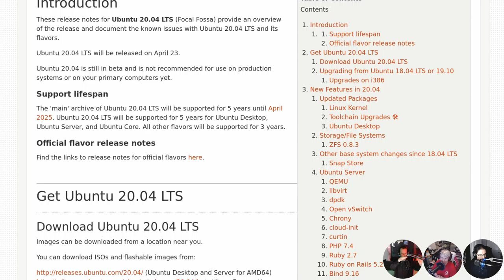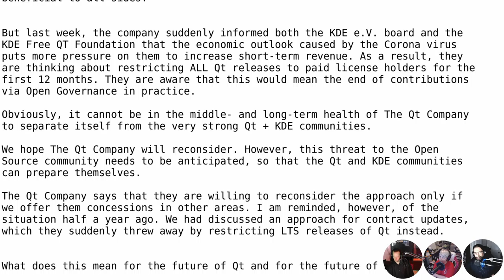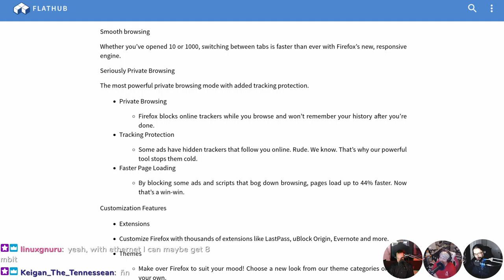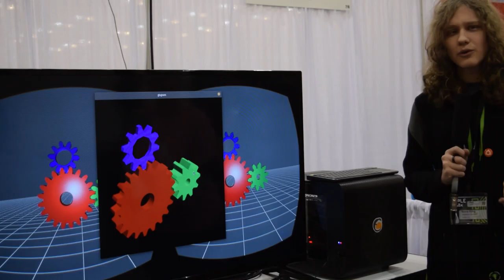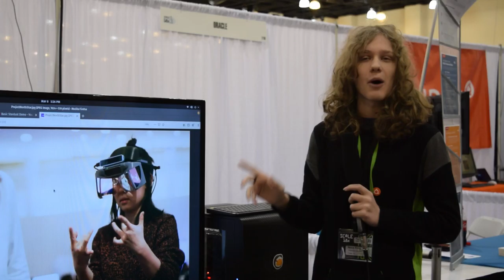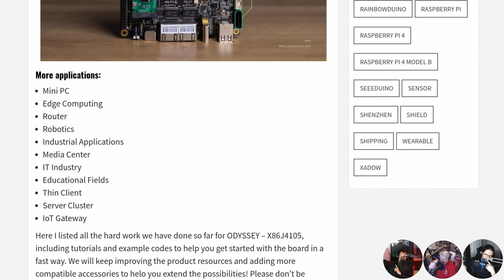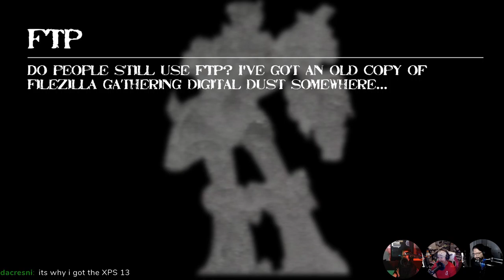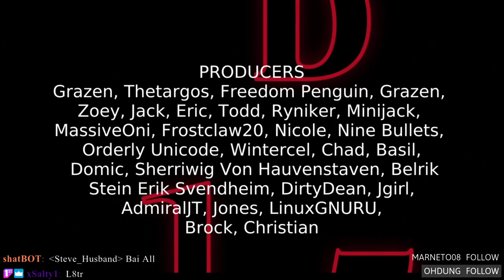LWDW 217: QT vs KDE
Ubuntu 20.04 Beta is ready for public consumption! Firefox comes to Flathub, open-source speed tests, and Qt throws the KDE community a curveball.

09:36 Ubuntu 20.04 Beta
13:31 QT vs KDE
18:41 LibreSpeed
22:06 Firefox Flatpack
26:06 PinePhone UBports edition
29:31 Nova King interview
40:58 X86 Pi
47:03 Emails